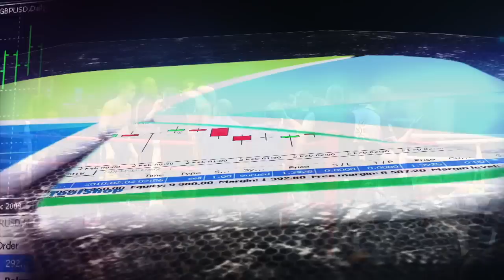Бокс, Украинские атаманы против Итальянских громов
19 апреля 2013 украинские атаманы вышли в финал турнира по версии WSB, разгромив итальянских громов 5:0. Киевский дворец был переполнен. Украинские боксеры устроили настоящее шоу, подарив своим зрителям блестящую победу.